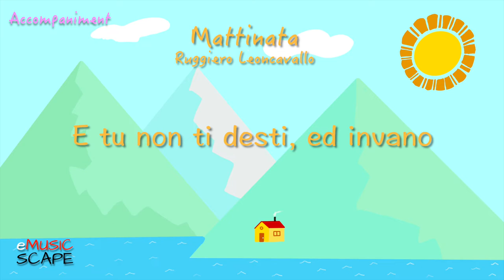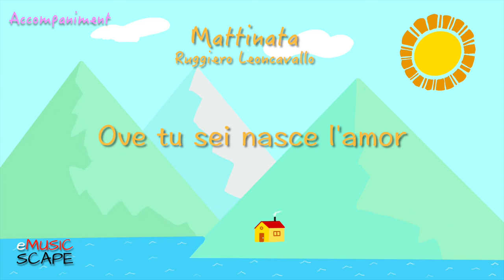Leoncavallo, "Mattinata” E♭ Major Piano Accompaniment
Ruggiero Leoncavallo (1857~1919)
Piano : Kim Kyoungmi
Programming : Lee Dongkwan
Illustration : Lee Dongkwan